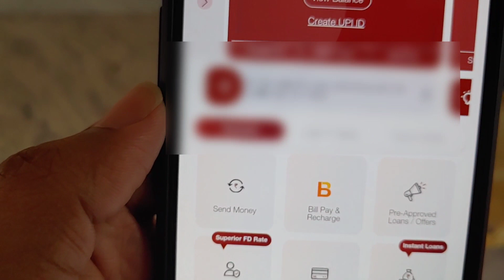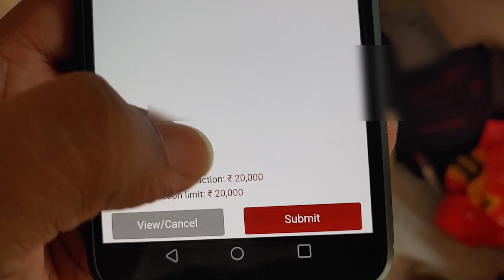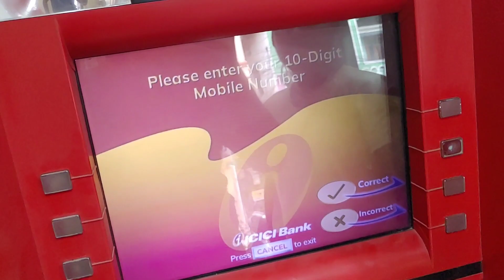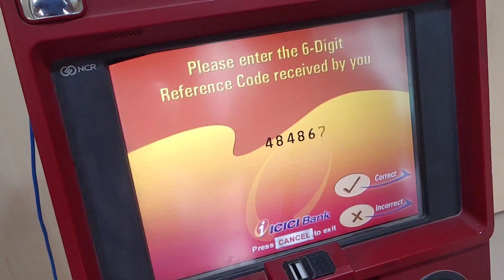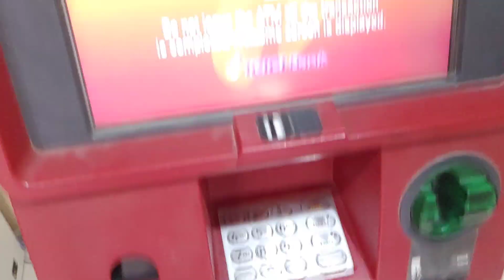Cardless cash withdrawal at ICICI Bank ATM | How to withdraw money without ATM Card in Telugu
Cardless Cash Withdrawal from ICICI Bank ATM | How to Withdraw Money without ATM Card from ATM [Step-by-Step Guide]

In this informative and practical video, we present a step-by-step guide on how to withdraw money from an ICICI Bank ATM without using an ATM card. If you've ever found yourself in a situation where you urgently need cash but forgot your card at home, or if your card is lost or stolen, don't worry! ICICI Bank offers a convenient and secure solution called "Cardless Cash Withdrawal," allowing you to access your funds without the need for a physical ATM card.

Our expert presenter will walk you through the entire process, explaining each step in detail. Here's what you can expect to learn:

1. Introduction to ICICI Bank's Cardless Cash Withdrawal service: Understand the benefits and features of this service, including its availability and security measures.

2. Registering for the Cardless Cash Withdrawal service: Discover how to enroll for this service through ICICI Bank's mobile banking app or internet banking portal. Our presenter will demonstrate the registration process, ensuring you understand each required field.

3. Initiating a Cardless Cash Withdrawal transaction: Learn how to generate a secure one-time-use code (OTP) for your withdrawal. Our presenter will guide you through the necessary steps, including verifying your identity and confirming the transaction details.

4. Locating and accessing an ICICI Bank ATM: Discover the various ways to find an ICICI Bank ATM near you using the bank's official website, mobile app, or customer service helpline.

5. Completing the Cardless Cash Withdrawal transaction: Follow our presenter's instructions as they guide you through the ATM screen options, highlighting the specific steps to select for a cardless withdrawal. Learn how to input your OTP and verify your transaction details before proceeding with the cash withdrawal.

6. Collecting your cash: Once you've completed the withdrawal process, our presenter will demonstrate how to collect your cash securely and offer additional tips to ensure a smooth experience.

With this comprehensive video tutorial, you'll gain the confidence and knowledge to withdraw money from an ICICI Bank ATM without the need for an ATM card. ICICI Bank's Cardless Cash Withdrawal service provides a hassle-free alternative for accessing your funds in emergency situations or when your card is unavailable. Watch this video now and empower yourself with this valuable banking skill!